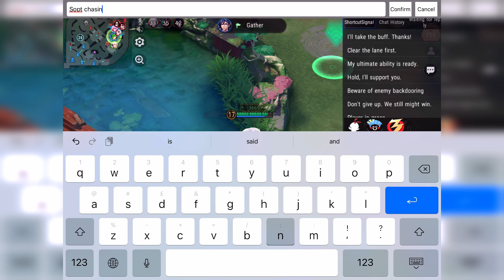ALWAYS SATISFYING TO PLAY | Sesshomaru - Onmyoji Arena | Season 12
All support is much needed to sustain the tournament. Link : Down below ↓ ↓ ↓
Join the premiere, be part of the live chat.
Like the video if you enjoyed it, as it pushes my video towards more audience,

F.A.Q
1. What's your IGN?
- Onmyoji Arena : Hi Im FeriosYT & I am Ferios
- Genshin Impact : Ferios (UID coming soon)

2. What phone do I use to play OA?
- Ipad Mini

3. Which server are you playing at?
- Asia

4. Where are you from?

- Why you skip my ads? 👁️👁️

6. Do you have discord group?
- I have discord but no group because I don't know how to manage a discord room n shits